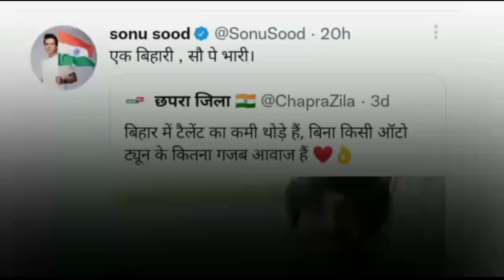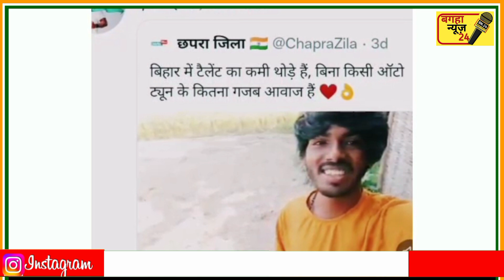सोनू सूद ने लिखा एक बिहारी सब पर भारी, बदल सकती है इस लड़के की किस्मत, हो रही तारीफ़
बिहार के इस लड़के की आवाज ने सोशल मीडिया पर लगाई आग, सोनू सूद
ने भी की जमकर तारीफ़ ।।